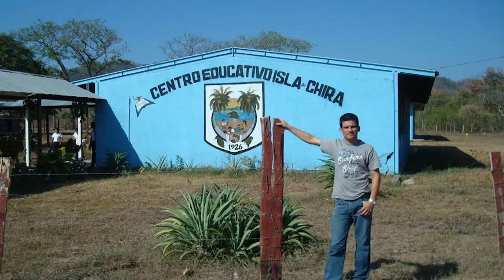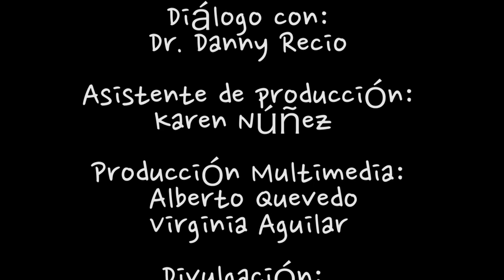Dr. Danny Recio: Ecosistemas y aprendizajes vivenciales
Entrevista realizada al Dr. Danny Recio: Ecosistemas y aprendizajes vivenciales en el programa Disrupciones de la Universidad Castro Carazo y conducido por la Rectora Dra. Eleonora Badilla Saxe.